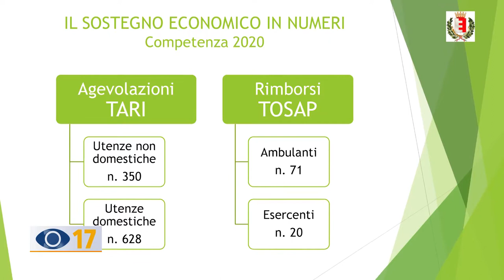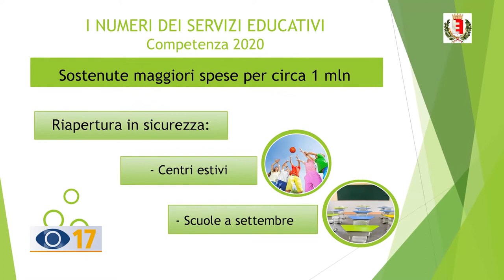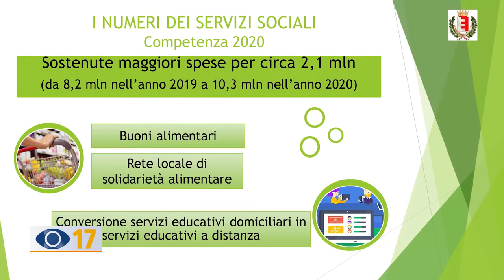Fano, comune virtuoso: 36 milioni di avanzo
Fano è un Comune virtuoso e tra i meno indebitati: parola di sindaco e assessore che hanno illustrato il rendiconto 2020, chiuso con un avanzo di 36 milioni di euro.